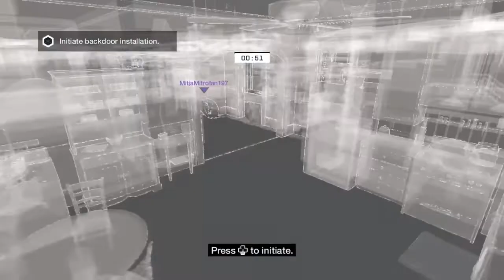Wach Dogs Hacking Campers Part 52